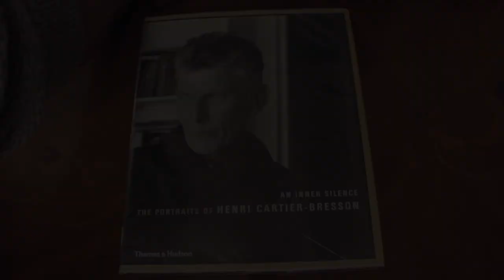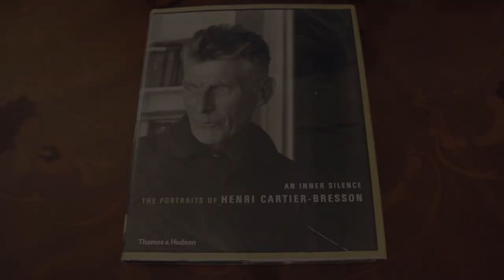An Inner Silence: The Portraits of Henri Cartier-Bresson, Book Review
Maybe a little harder to track down than some of his more popular books, but "An Inner Silence" is a must for any fan of Henri Cartier Bresson or student of photography.
Thanks, Rob.